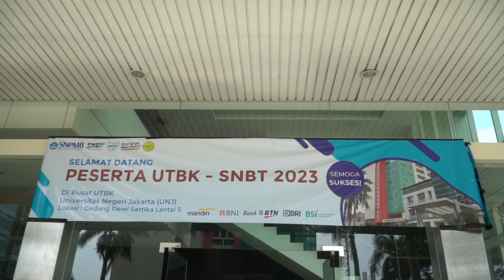KEAMANAN DAN INTEGRITAS JADI KUNCI SUKSES PELAKSANAAN UTBK-SNBT UNJ 2023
Keamanan dan Integritas Jadi Kunci Sukses Pelaksanaan UTBK-UNJ 2023

Hal esensial pelaksanaan UTBK UNJ kata Pramono adalah penjagaan terhadap protokol keamanan dan protokol kesehatan. menurutnya kedua hal itu menjadi kunci sukses pelaksanaan UTBK-UNJ 2023.

“Tahun lalu ada kecurangan dengan dua modus, pertama badannya ditempel handphone yang terkoneksi alat pendengar untuk mendengarkan instruksi jawaban, serta modus menggunakan IT, dimana komputer peserta terkoneksi dengan joki tes. Sehingga sekarang kita cek semua komputer sebelum tes untuk mendeteksi kejahatan berbasis aplikasi, sekaligus pengecekan menggunakan metal detector”kata Dr. Eng. Agung Pramono, M.T Wakil Ketua Pusat UTBK UNJ 2023